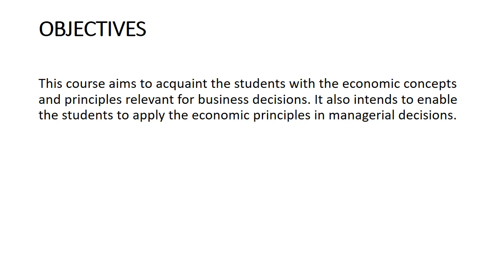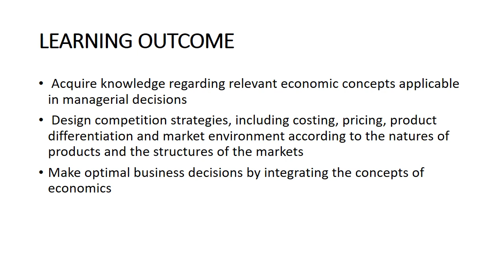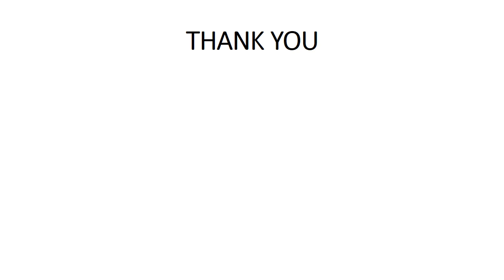ME Nov 2 video